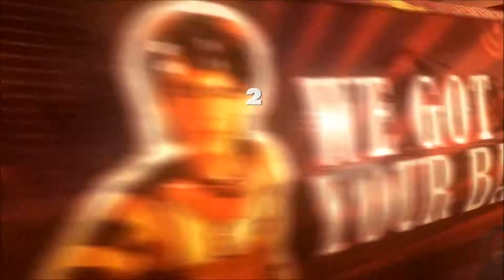Dirt Showdown: Legend: Ram Page: Yokohama #42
Let's Play Dirt Showdown

- Showdown Tour
- Legend
- Ram Page - Yokohama
- Phase 1 - 3:00 min. / Phase 2 - 3:00 min.
- Strecke: Yokohama Collision Course
- Fahrzeug: Kessler Stowaway

Gameplayreihe von Dirt Showdown

Thanks
*The1993Player*